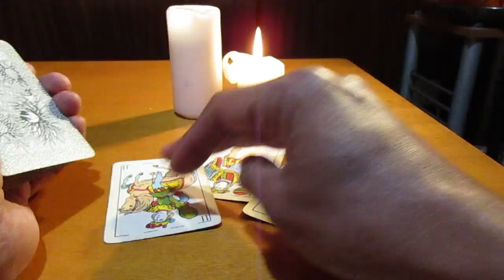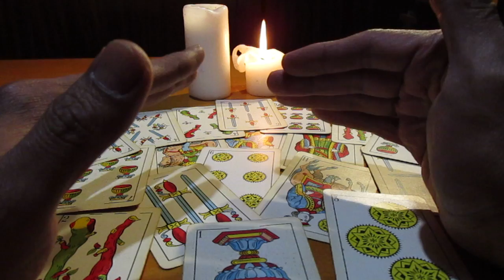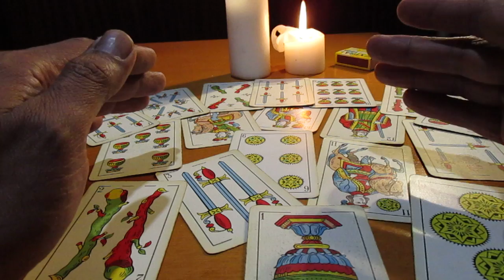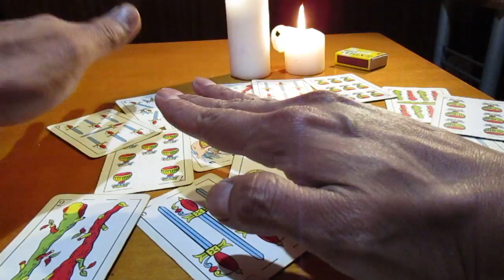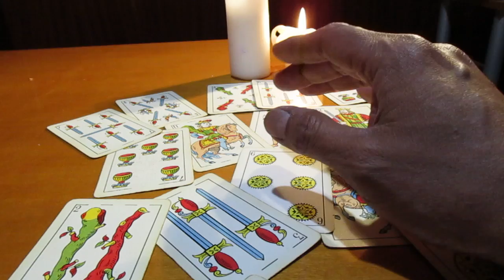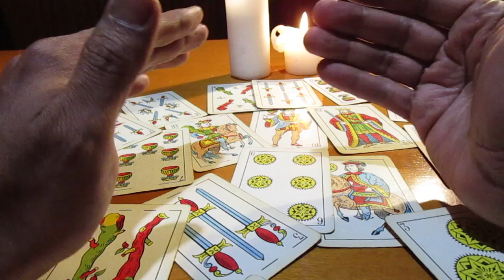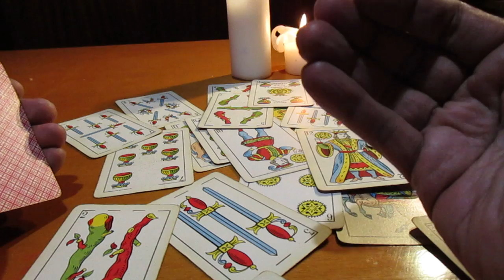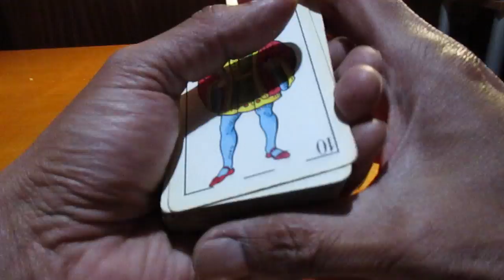QUE SIGNIFICA SOÑAR CON NUESTROS SERES QUERIDOS FALLECIDOS?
Una manera de buscar comunicación a través de nuestros sueños... Una forma de que ellos o ellas se comuniquen con nosotros o nosotras.